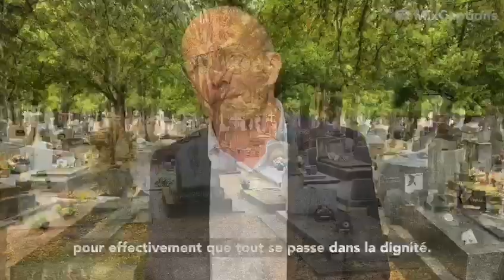Animer le devoir de mémoire